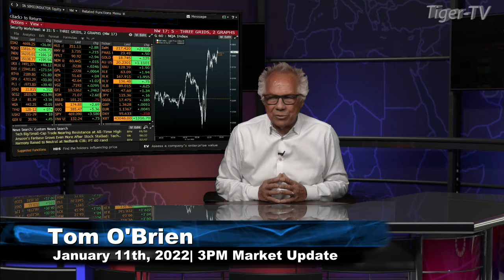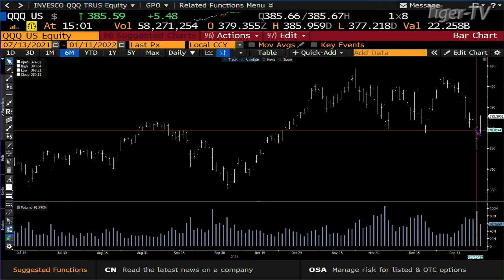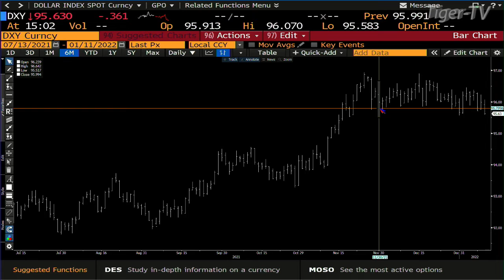January 11th, 3PM ET Market Update on TFNN - 2022